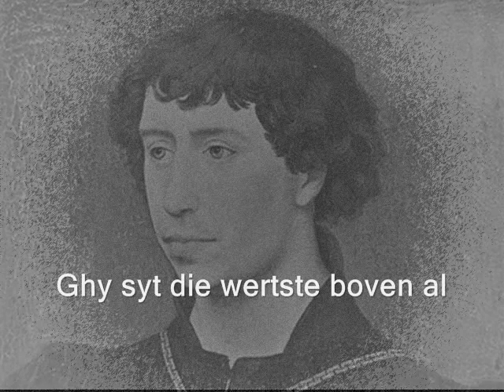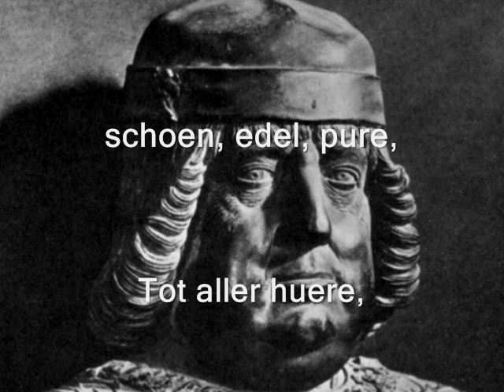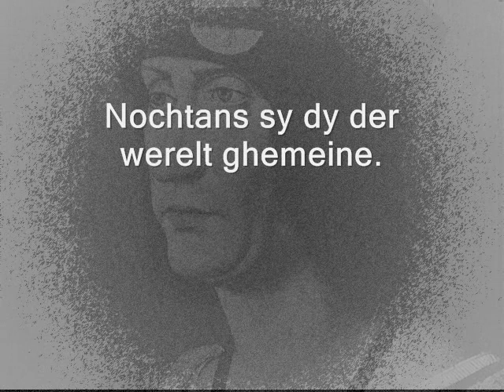Johannes Ghiselin Verbonnet - Ghy syt die wertste boven al (about 1500)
Johannes Ghiselin Verbonnet - "Ghy syt die wertste boven al" (about 1500), for four voices, performed by the Early Music Consort of London, directed by David Munrow.

Johannes Ghiselin (Verbonnet) (fl. 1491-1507) was a Flemish composer of the Renaissance, active in France, Italy and in the Low Countries. He was a contemporary of Josquin des Prez, and a significant composer of masses, motets, and secular music.

He may have been associated with the Burgundian chapel in the 1470s during the time of Charles the Bold, since he composed "Je lay empris" for him; however, no documentary record of his having been there has yet been found.

The first direct record of Ghiselin is in 1491, when he was in Ferrara. Isabella d'Este sent him to France to get some singers for the Este chapel that same year. In 1492 and 1493 he was a singer in Florence, and it is possible that he went to France, then ruled by king Charles VIII,  and/or the Low Countries immediately after that.

Johannes Ghiselin found himself, together with Alexander Agricola, in Naples at the court of Alfonso II in 1494, the first year of his short reign.

Since he is listed in Jean Crétin's poem (1497) on the death of Ockeghem along with other students of that famous composer, it has been inferred that he may have studied with Ockeghem, although if so, it is not known if this occurred before coming to Italy or during the mid-1490s.

Cavalieri, messenger of Ferrara, called Ghiselin, in a letter dated 21 july 1501, singer of the king of France, Louis XII. At the same time Ghiselin held his position in Ferrara at the chapel of the court of Ercole d'Este, a great lover of music, and he remained there until his death, while serving the duke as a kind of musical agent in France.

Dutch lyrics:

Ghy syt die wertste boven al
int eertsche dal,
kuysch ende smal,
gheen schoender creature.
Aenhoert myn claghen,
myn misval is sonder ghetal.
Tot aller huere,
schoen, edel, pure,
ghy syt myn troost alleine.
Nochtans sy dy der werelt ghemeine.

Source: Tielman Susato, "Het tweetste Musijck boexken mit vier partijen," Antwerp, 1551

Pictures of the video:

The video shows portraits of some alleged patrons of the composer. Less suitable to illustrate the meaning of the lyrics, the portraits are reproduced in black and white and function solely as a background. The only exception is the portrait of Isabella d'Este by Leonardo da Vinci, as the person represented responds more to the image, depicted in this courtly love song, of the worthiest of all, the most beautiful creature, noble and pure, to whom the poet longs.

00:05  Detail of a portrait of Charles the Bold (about 1460), attributed to Rogier van der Weyden and his workshop, Berlin, Gemäldegalerie, Staatliche Museen
00:35 Detail of a portrait of Ercole I d'Este, attributed to Dosso Dossi, Modena, Galleria Estense
01:55 Detail of a portrait of Isabella d'Este, Leonardo da Vinci, Paris, Musée du Louvre
01:14 A Bust of the Neapolitan ruler of Naples, Alfonso II
01:33 Detail of a portrait of Charles VIII, king of France, French School, 16th century, Chantilly, Musée Condé.
01:54 Detail of a portrait of Louis XII, king of France, about 1514 (?), Jean Perréal, Windsor, collections of Her Majesty the Queen of England